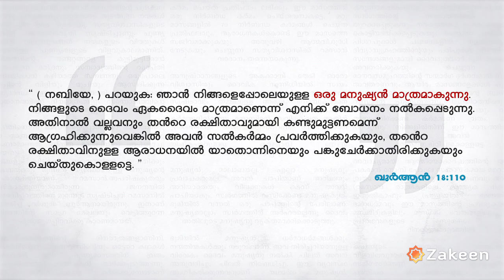മുഹമ്മദ്‌ നബി ദൈവമാണോ ??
മുഹമ്മദ്‌ നബി ദൈവമാണോ ? ചിലര്‍ അങ്ങനെയും തെറ്റിദ്ധരിച്ചിട്ടുണ്ട്. ഇസ്ലാമിന്‍റെ സന്ദേശം മുസ്ലീങ്ങള്‍ വേണ്ട പോലെ അമുസ്ലീങ്ങളുടെ അടുത്ത് എത്തിക്കാത്തത് കൊണ്ടാണ് സമൂഹത്തില്‍ ഉയര്‍ന്ന സ്ഥാനം വഹിക്കുന്നവര്‍ പോലും ഇസ്ലാമിന്‍റെ അടിസ്ഥാന തത്വങ്ങള്‍ തെറ്റിദ്ധരിക്കാന്‍ കാരണം.